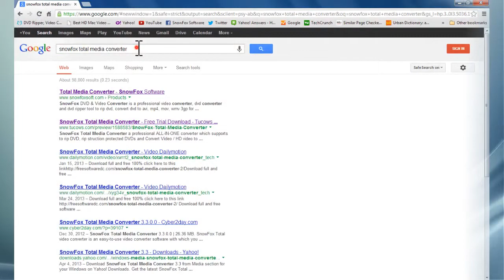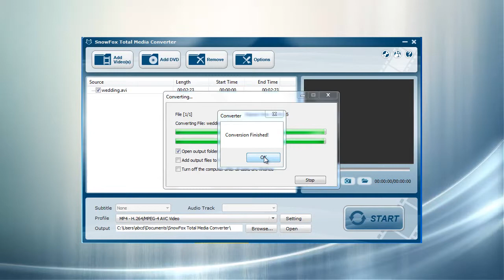How to easily convert AVI format video to mp4(iPhone 5S/5C supported)?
total media converter convert video and rip DVD to MP4, MOV, 3GP, WMV, FLV, MKV, MTS, RMVB, TS, VOB, AVI, M4V, Xvid,etc.